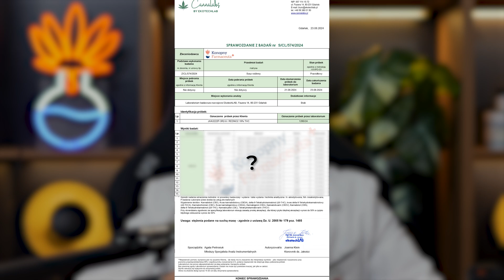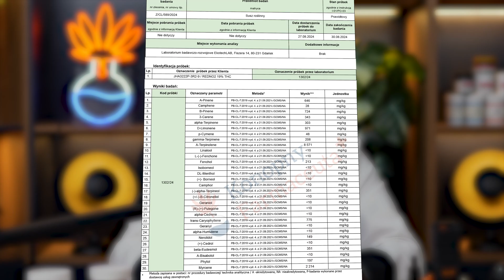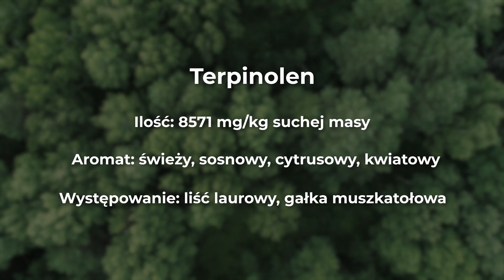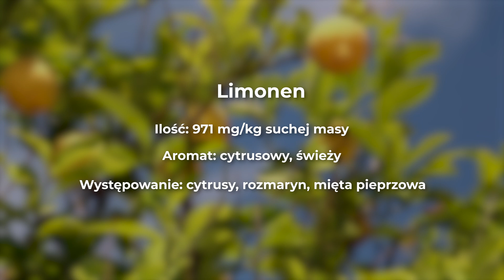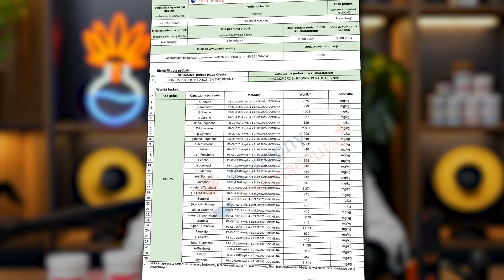Jack Haze - Czy Żywica Ma Więcej Mocy od Suszu? Sprawdzamy Skład Kannabinoidów! [PL/ENG]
W tym odcinku bierzemy pod lupę dwie formy Jack Haze – susz i żywicę! 🔬 Sprawdzamy, jak różnią się pod względem zawartości kannabinoidów takich jak THC i CBD, a także jakie mają właściwości. Czy żywica ma więcej mocy? Czy susz kryje w sobie więcej aromatu? 🧪 Zobacz nasze porównanie i dowiedz się, który produkt wygrywa w tej rywalizacji! 🌿🔥

Dane kontaktowe 📞 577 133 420

Zgodnie z wytycznymi YouTube, treści edukacyjne dotyczące narkotyków, których celem nie jest ich promowanie, mogą być publikować bez ograniczeń wiekowych i są odpowiednie dla reklamodawców. Prowadzącym tego kanału jest farmaceuta a film ma na celu poszerzanie świadomości na temat medycznej marihuany.

Rozdziały 📘
00:00 - 0:25 - Wstęp
0:26 - 0:36 - Zastrzeżenie
00:37 - 1:14 -
1:15 - 1:35 -
1:36 - 2:30 -
2:31 -  3:54 -
3:55 - 5:21 -
5:22 - Podsumowanie